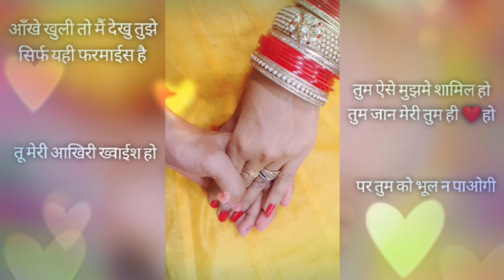Phr bhi tum k chahogi....femaleversion # bollywood song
Thank u
Be happy n healthy